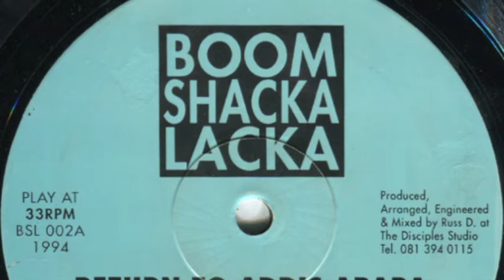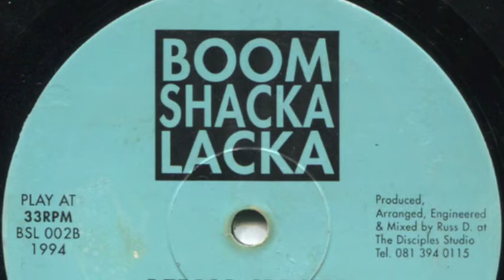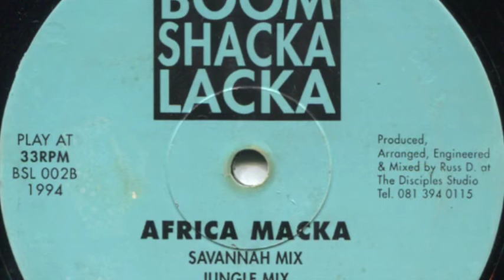The Disciples - Return To Addis Ababa + Africa Macka (1994 Boom Shacka Lacka) 12"Mix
A1. 00:00 Return To Addis Ababa
B1. 04:40 Africa Macka

Only quality.
For you with Love.Enjoy it!
And remember…If you like it buy the original release.